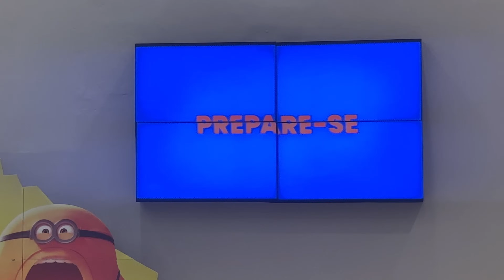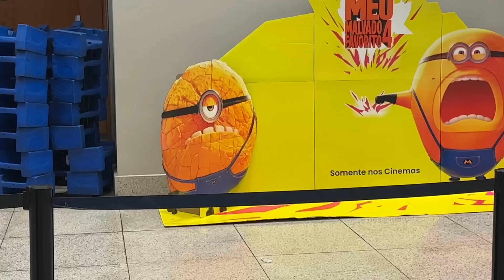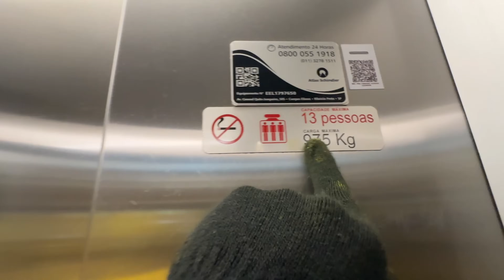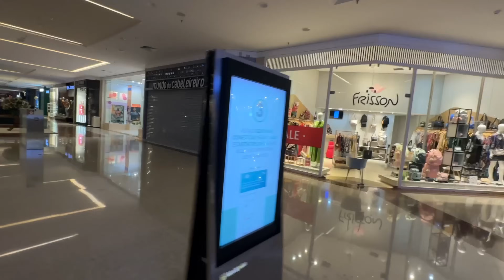Não deveria ter assistido o filme MEU MALVADO FAVORITO 4 as 3 da manhã... (ASSUSTADOR)